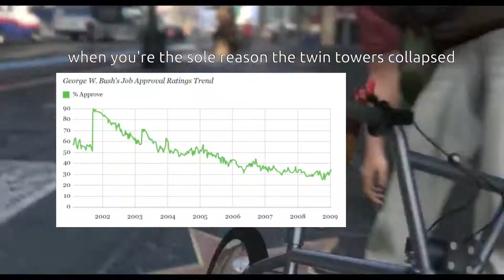ok 3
ok